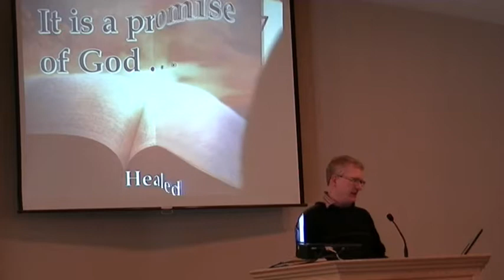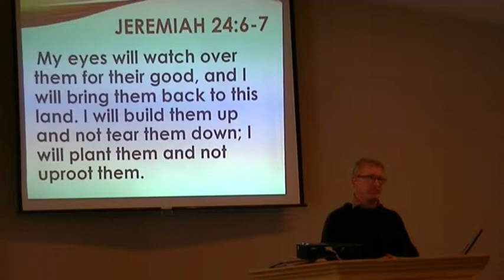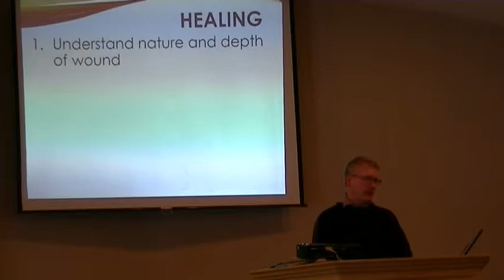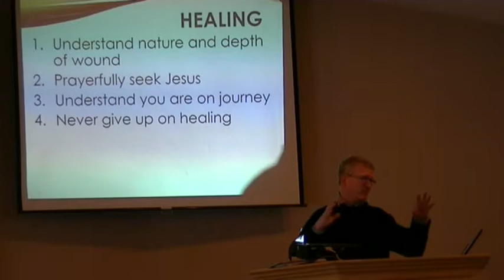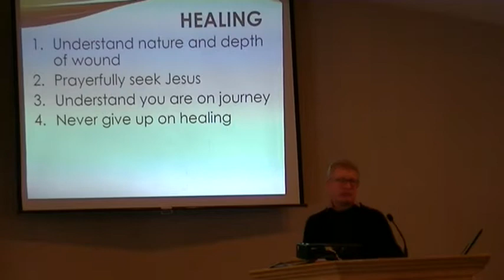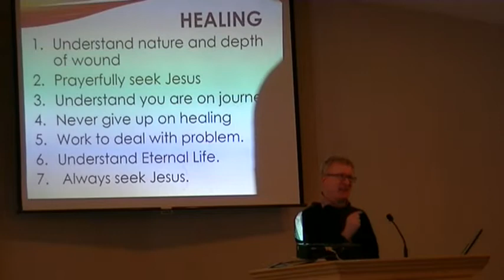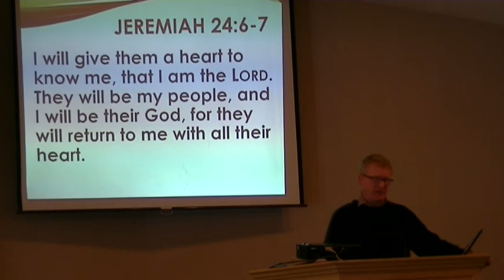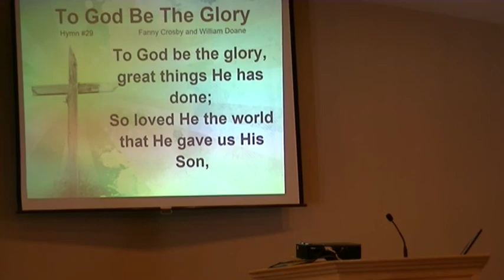Healed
Healed - Jeremiah 24:6-7
It is a promise of God that his goal is to bring me healing in all areas of life so that I may know my God and come to him with all my heart.

It is a Promise of God sermon series

Pastor Darren Anderson
Viking Alliance Church
Viking, Alberta, Canada